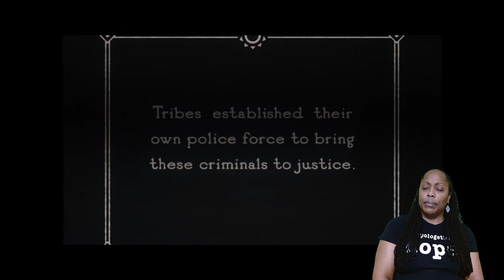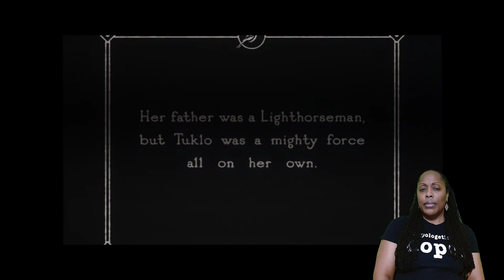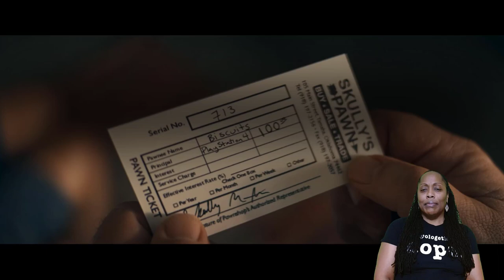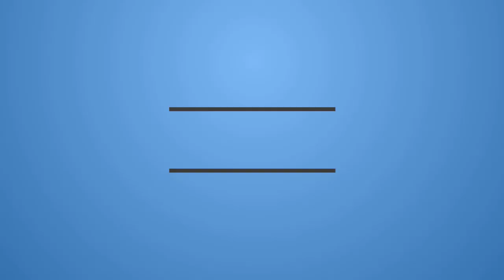ECHO- Season 1 Episode 3 “Tuklo” | REACTION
Synopsis: Maya Lopez's ruthless behavior in New York City catches up with her in her hometown.